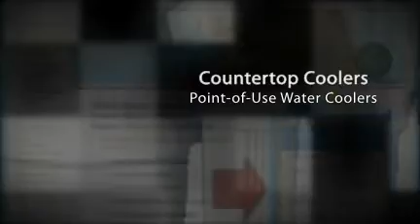office water dispenser video